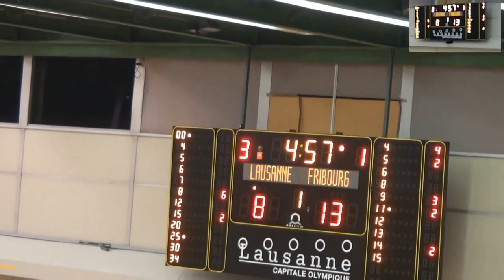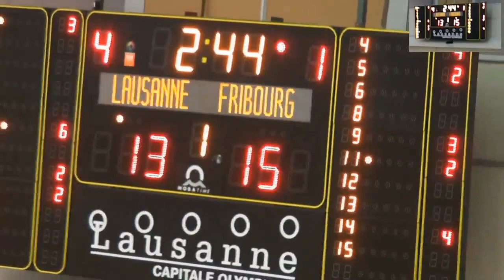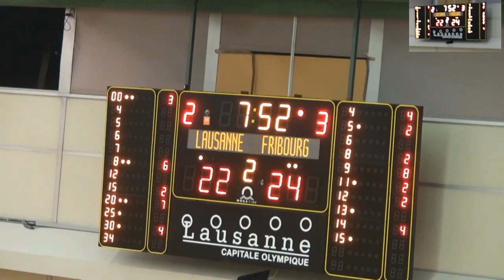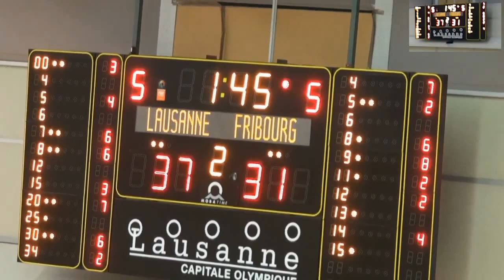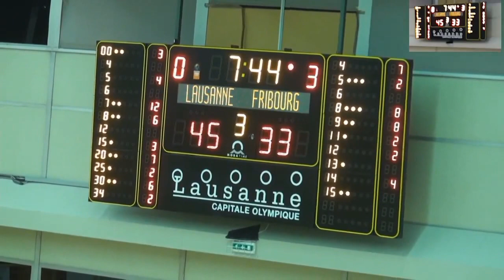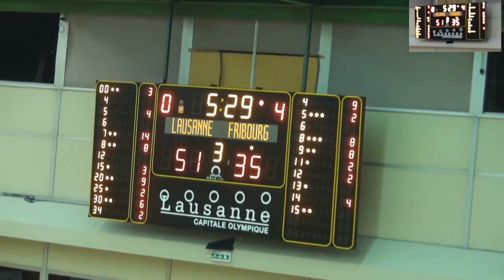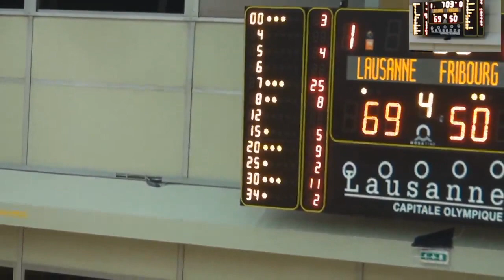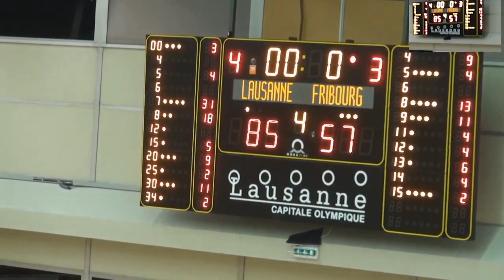LNBM Day #10: BBC Lausanne vs Académie Fribourg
Matches of LNB Basketball Team of Lausanne, Switzerland